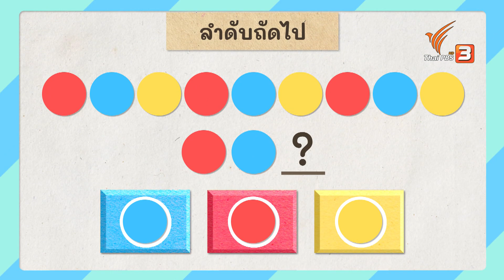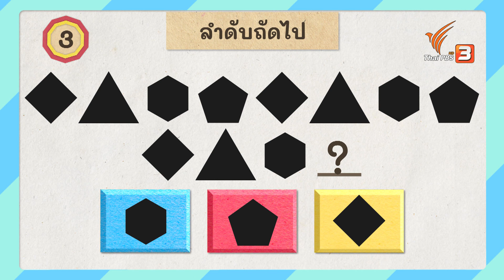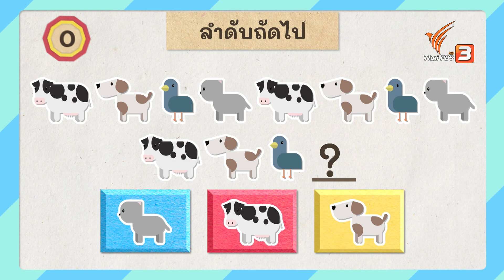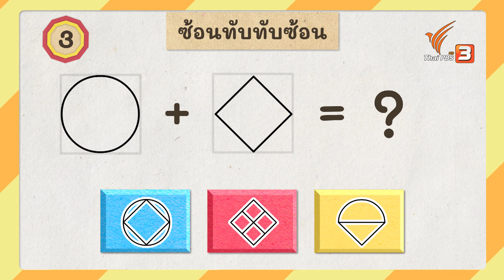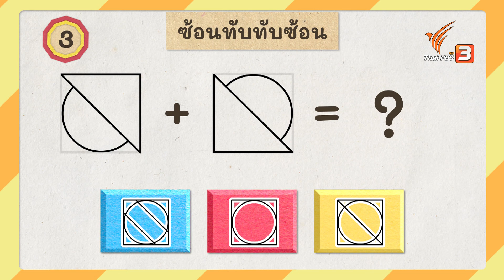ฝึกเล่นเกมลับสมองเชาวน์ปัญญา : คิดสนุก (30 มี.ค. 64)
คิดสนุกพาไปบุกโรงเรียนทองพูลอุทิศ จะมาชวนเพื่อน ๆ ทางบ้านมาเล่นเกมคิดสนุกเชาวน์ปัญญา เด็ก ๆ จะได้เล่นเกม ลำดับถัดไป ซ้อนทับ ทับซ้อน และอยู่หรือไม่อยู่ เด็ก ๆ ทางบ้านมาเล่นเกมนี้ไปพร้อม ๆ กันเลย

ติดตามชมรายการคิดสนุก วันอังคารที่ 30 มีนาคม 2564 เวลา 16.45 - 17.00 น. ทางไทยพีบีเอส หรือรับชมย้อนหลังได้ทาง